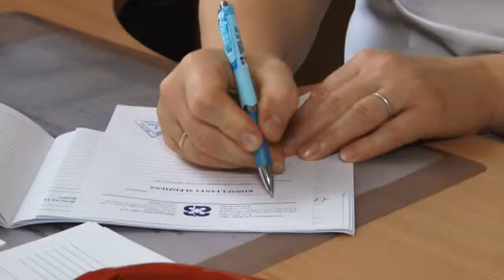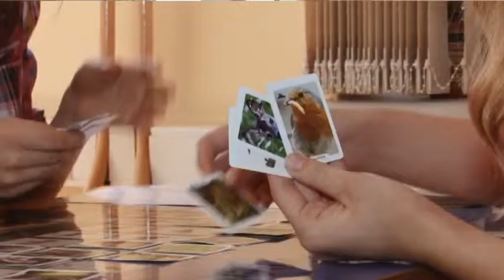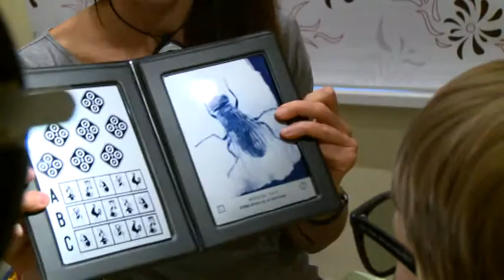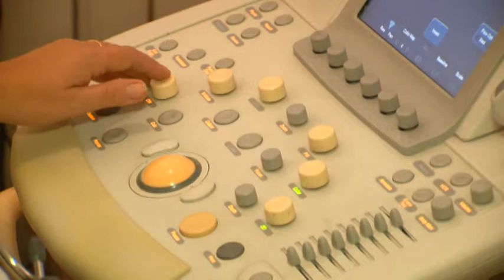O здоровье детей в программе "600 секунд о здоровье и красоте"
"600 секунд о здоровье и красоте"

OOO "Medicinas sabiedrība ARS"
адрес -- ул.Сколас 5, Рига, LV-1010
Тел. (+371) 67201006, (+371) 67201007